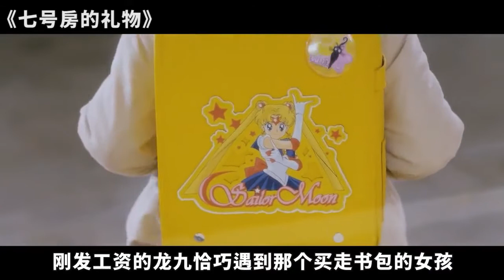傻父亲被诬陷入狱，女儿为了见他，躲在箱子里混进监狱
《7号房的礼物》是一部讲述父爱亲情的故事。讲述了在患有精神迟滞症状的父亲受到莫名犯罪指控之后，其女儿在法庭上为其做无罪辩护的故事。